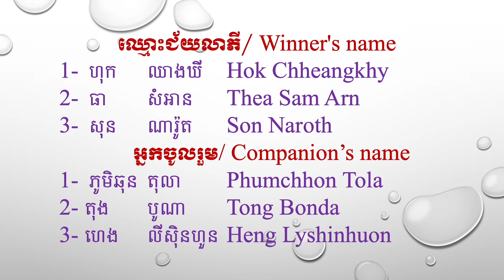Embassy of India presents Documentary on FAM Trip to India from 24th to 28 th November 2022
Welcome Cambodian quiz winners to the land of LordBuddha. Buddhism has acted as a cultural & civilization bridge between Cambodia and India. Government of India and Royal Government of Cambodia continue to promote people -to-people engagement deepening our bilateral ties.